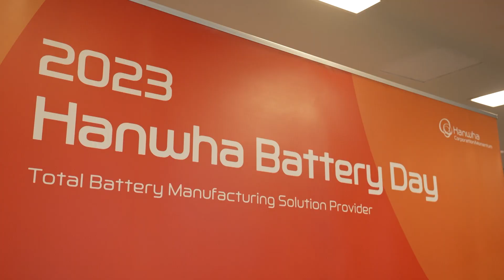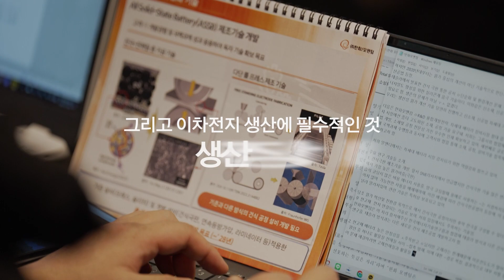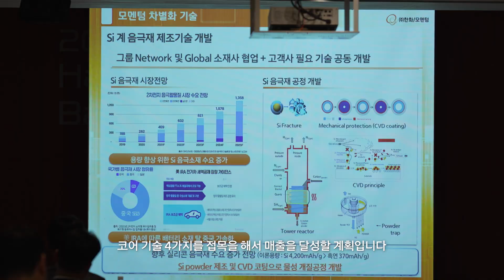[EN] 2030년엔 3조원 달성? 한화의 남다른 배터리 자신감!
이차전지 알고 싶은 사람 모두 모여라📢

미디어 및 관련 업계 인사들과 함께 한
'2023 한화 배터리데이' 현장 모습 공개!🔋

소재, 전극, 조립 등
이차전지 전 공정을 포괄하는 라인업과
어벤져스급 기술력을 갖춘 (주)한화/모멘텀⚡

목표는 글로벌 1위 이차전지 장비사!
한화/모멘텀의 이유있는 배터리 자신감이 궁금하다면?👇

00:00 2023 한화 배터리데이 현장
00:36 한화가 내다보는 이차전지 시장의 전망
01:06 전 공정을 아우를 수 있는 곳은 한화/모멘텀 뿐
02:12 목표는 글로벌 No.1 배터리 프로바이더